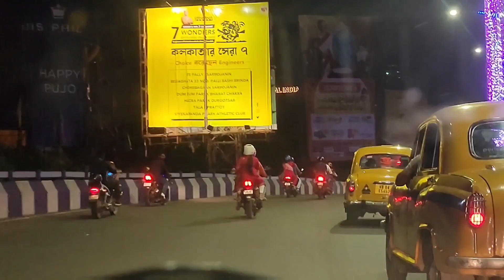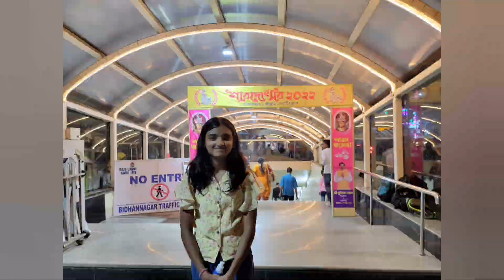Kolkata Durga Puja Day4! Last day...